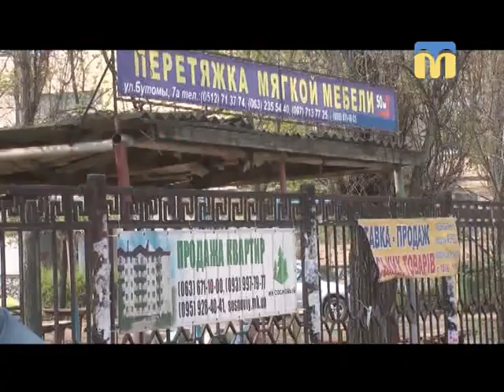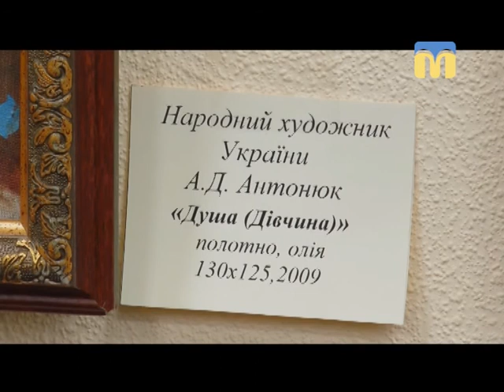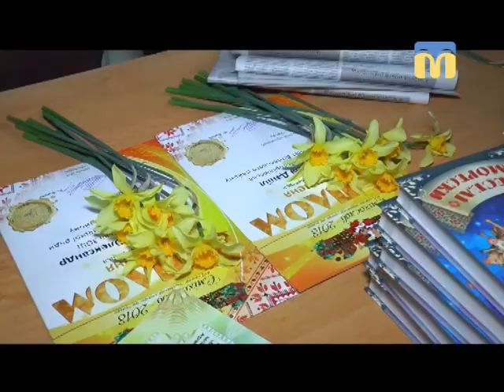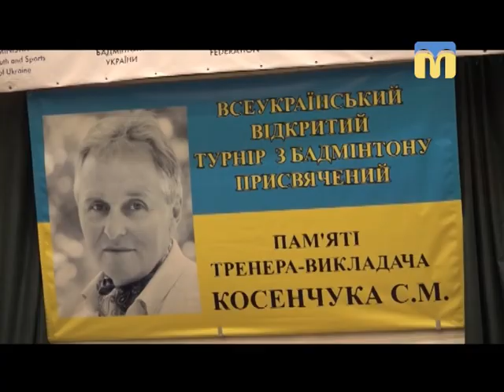Телевізійні новини Миколаївщини - 19:00 - (14.04.2018)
Інформаційна картина дня (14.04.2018) поглядом кореспондентів телеканалу “Миколаїв” (випуск новин — 19:00)